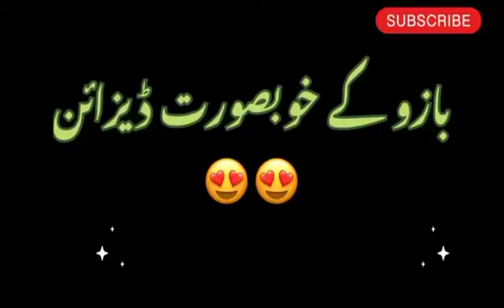Very Stylish Sleeve Designs For Summer and Eid 2023 / Bazu ke Design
Very Stylish Sleeve Designs For Summer and Eid 2023 /